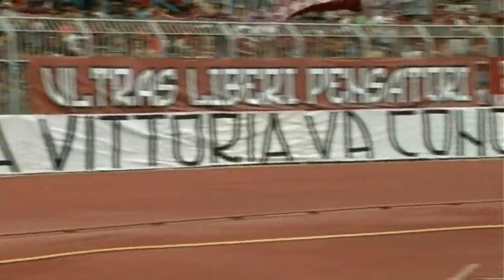Trapani - Avellino 3-1... la promozione e la città!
La festa è allo stadio in una partita durata 120' e dominata dai Granata. Poi tutti sul pullman scoperto per le vie della città ed il bagno di folla in Piazza Vittorio Emanuele.